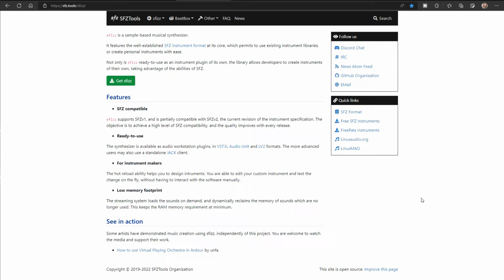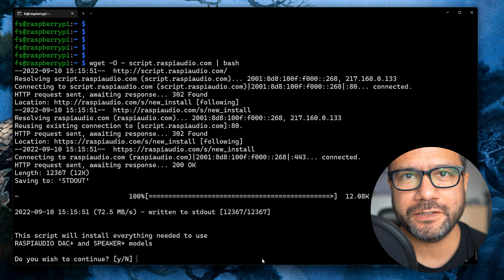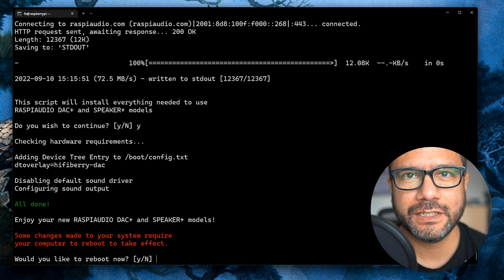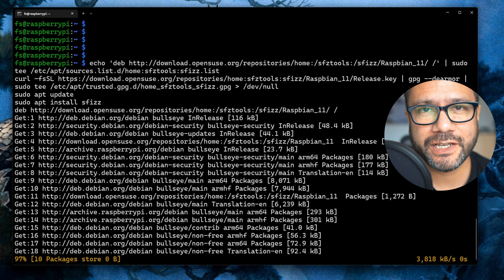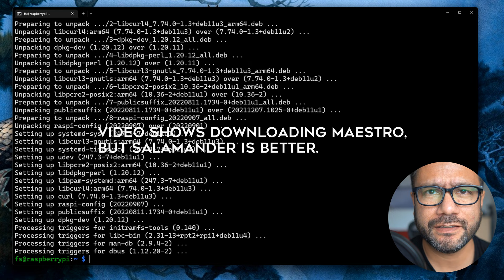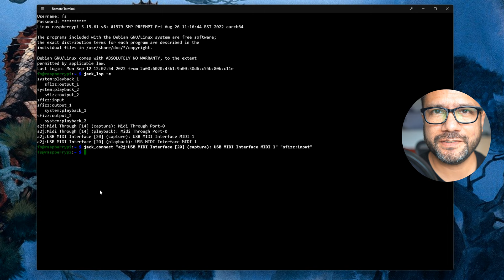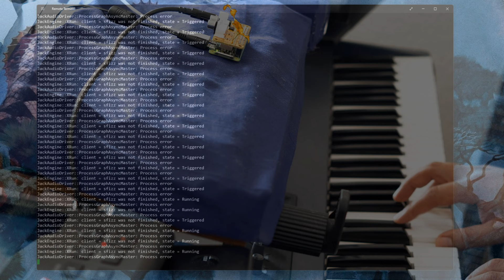Building a desktop piano synth with Raspberry PI and SFIZZ (Part 1)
In this short series, I'm building a small raspberrypi synthesizer box for piano & string sounds, as suggested by a viewer who could use such a box in worship music . Part One: SFIZZ and the Salamander Piano. Table of contents

00:00 introduction
00:45 hardware needed
01:24 hardware assembly, installation
02:04 software setup
04:29 launching sfizz & stuff
05:23 important things to consider
05:44 trying this on a Raspberry PI Zero 2
06:32 ... and on the Raspberry PI 3b
07:00 conclusion, outlook, short demo
07:57 bye-bye

Here's what I have in my setup at the moment. Want to have that, too? Please use the followings links and support me:

MPC One, Novation PEAK, Reface DX, Strymon Nightsky, Strymon Volante, Strymon Iridium, Zoom MS 70 CDR, Korg NanoKontrol 2, Korg NanoKey, Akai EWI USB, Zoom R24, Zoom H5, Yamaha MT7:

Some bands / artists I've been following for a long time are (among others) Massive Attack, Pink Floyd, Pet Shop Boys, Archive, A-Ha, Yes, Porcupine Tree, John Mellencamp, Jean-Michel Jarre, Metallica, Peter Gabriel and Perturbator. So my music will kind of sound like those (without ever reaching the greatness of those artists, of course). :-)